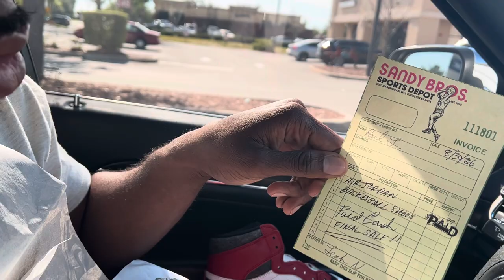Finally Got Them Air Jordan 1 “Lost & Found” Released